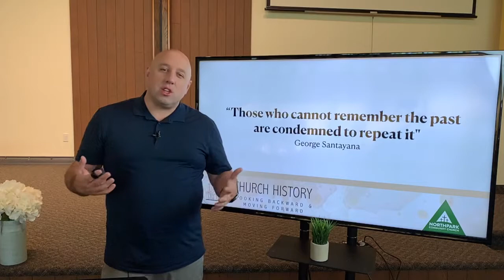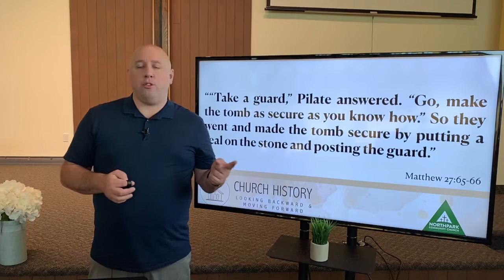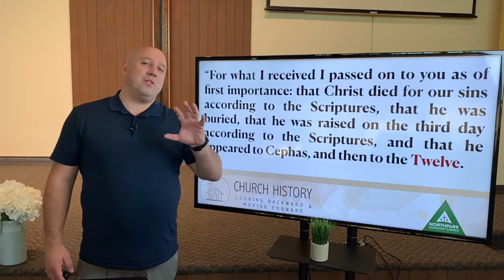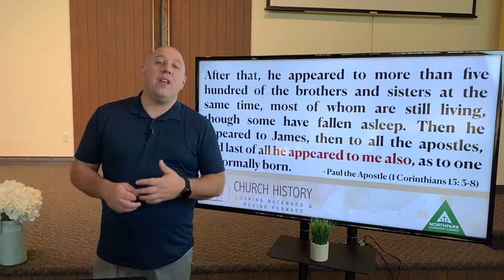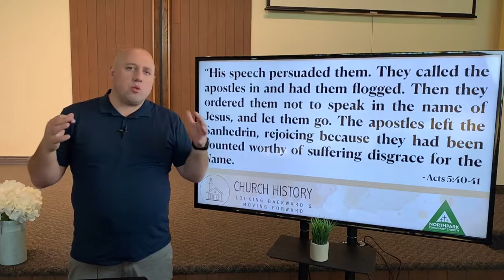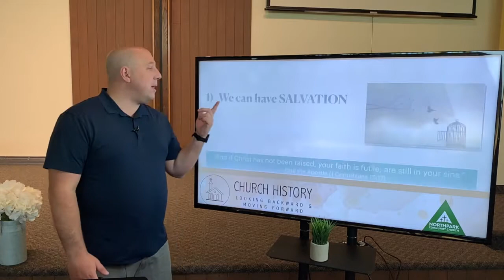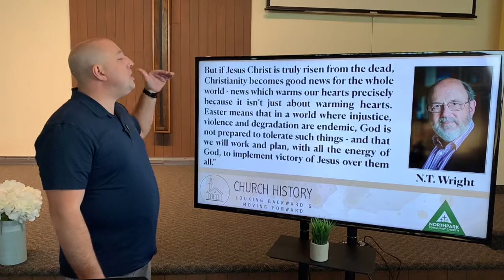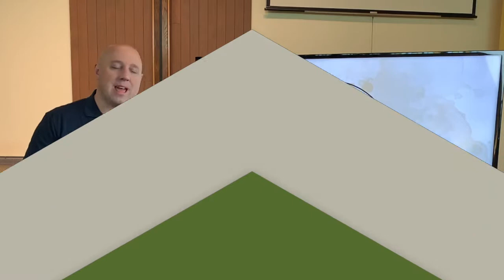Sept 6 - The Resurrection of Jesus (sermon) - Stratford - Kirk Ehrhart